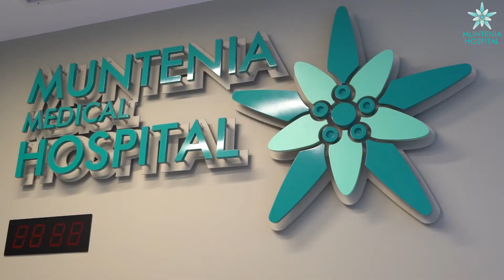Analize de laborator in cadrul MUNTENIA HOSPITAL PITESTI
Analize de laborator- Laboratorul Muntenia Hospital-Pitesti